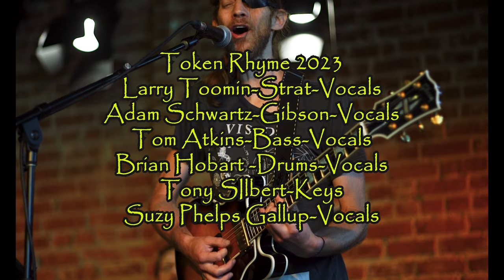Token Rhyme Venice West 7 22 2023 'Wheel' Captured with a 1984 Lomo 92mm f2 Projector Lens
Vintage lenses for video. This clip was shot with a repurposed 1984 Lomo 92mm f2 Projector Lens.
It was modified to a Sony E Mount. No iris blades; always wide open with a very shallow depth of field at f2. Manual focus requires you to be the cameraperson! No AI, all non auto settings. This lens snaps into focus, reaches infinity, and produces character with an organic feel. Front element has a purple coating.
2016 Sony a7RII - Full Frame
1984 Lomo 92mm f2 Projector Lens